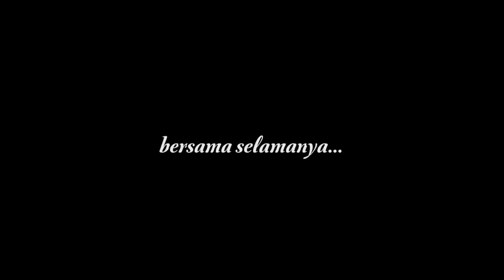Murtaza & Muhsinah Wedding Highlight